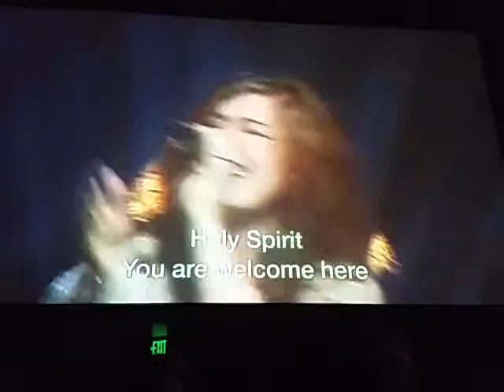The closest you may get Today!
Bayside Holy Spirit